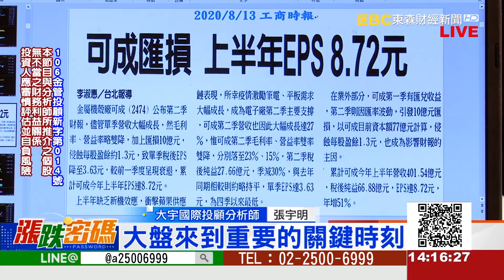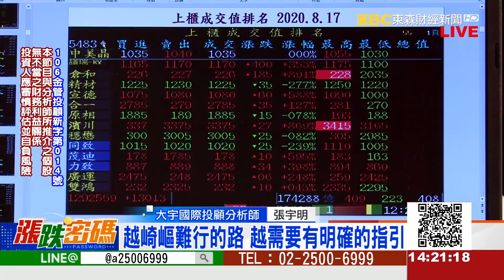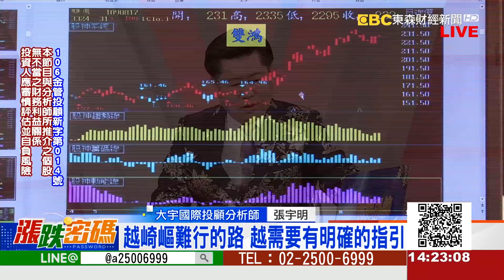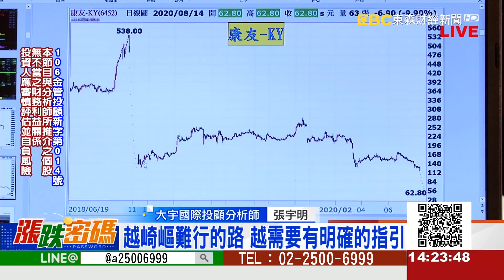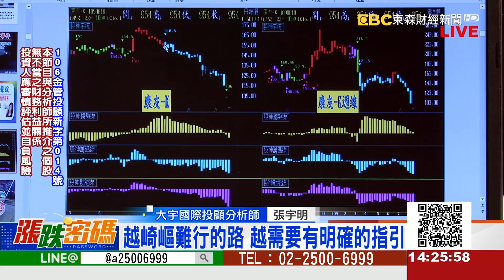大盤來到重要的關鍵時刻《漲跌密碼》張宇明老師20200817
LINE：@a25006999